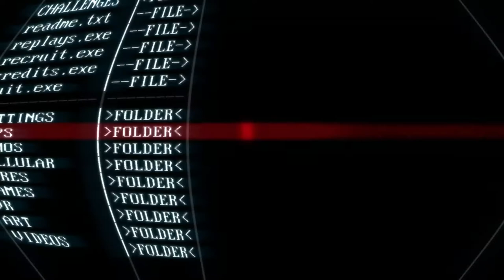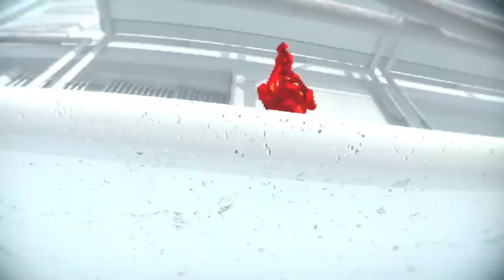Busted TV - SUPERHOT 07 - Bare Hands or Bear Hands?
The final challenge! THE BARE HANDS CHALLENGE!

Busted TV is a show where I take games and add a goal to pursue. Sometimes they are normal things, and sometimes they are unnecessary complications! Airs every Monday, Wednesday, and Friday.